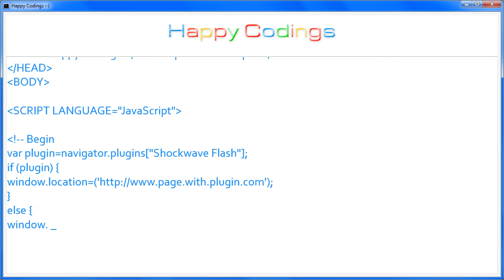JavaScript | Plugin Page